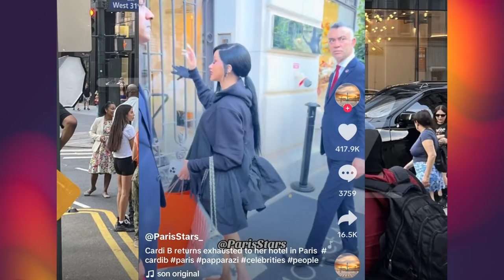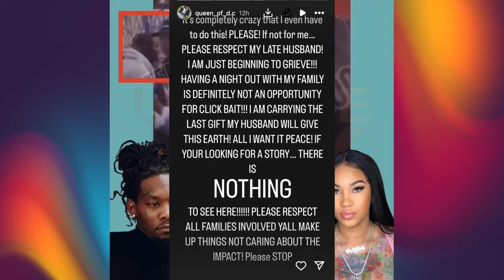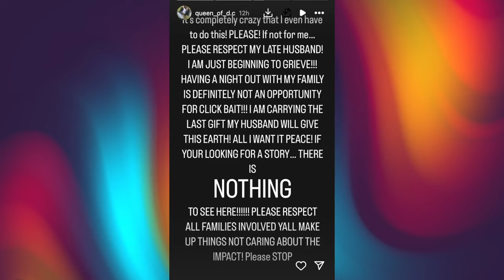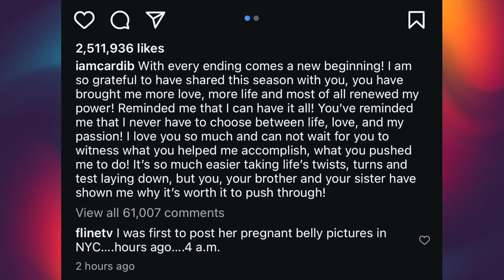Cardi B files for divorce hours after Offset cheating video leaked & announces pregnancy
Rapper Cardi B confirmed on social media that she's pregnant with her third child. Her announcement came just hours after it was reported she had file for divorce from rapper Offset.

What are your thoughts on Cardi's divorce and pregnancy news?